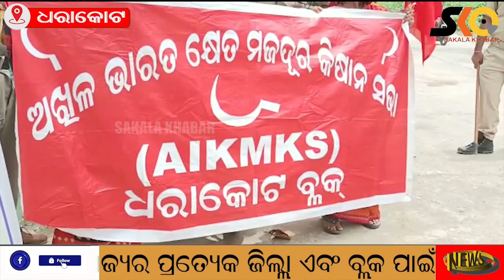ଅଲ୍ ଇଣ୍ଡିଆ କ୍ଷେତ ମଜଦୂର କିସାନ୍ ସଭା ପକ୍ଷରୁ ଧରାକୋଟ ତହସିଲ ଘେରାଉ